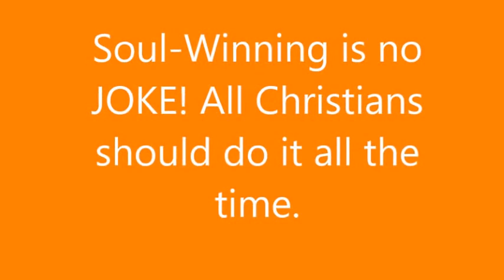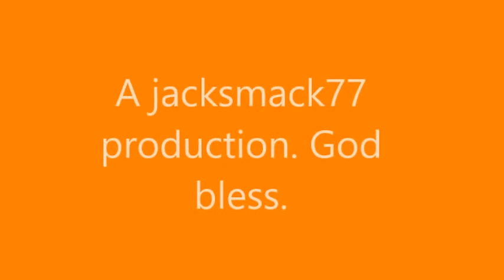More nonstop Soul-Winning.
1. The bad News. We are sinners. (Romans 3:23.)

2. The Good News. Jesus Christ who is God’s Son died on the cross for all of your sins. Romans 6:23.)

3. How am I saved?

4. Once saved, always saved.
Jesus said in John 6:47.

                         Yes_ No_.